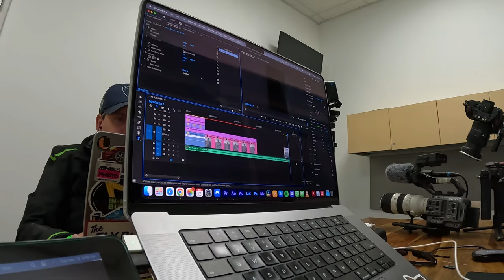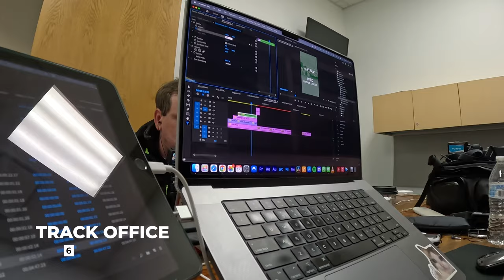Filming Lamborghini Hypercar testing at COTA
My Gear:
24-70mm Lens
50mm Lens
70-200mm Lens
Shotgun Mic
Wireless Lav Mics
CPL Filter
ND Filter
GoPro Hero 11

Thumbnail photo by the one and only Jamey Price.

Chapters:
Intro: 00:00
Static shoot: 02:29
Day 1 shooting: 05:06
Day 2: 12:47
Rolling shoot: 18:23
Day 2 continued: 21:10
Wrap up: 23:33

MB01GFRBNU02W2N
MB01KUHXLAMERYU
MB01NUG2TW9LHQC